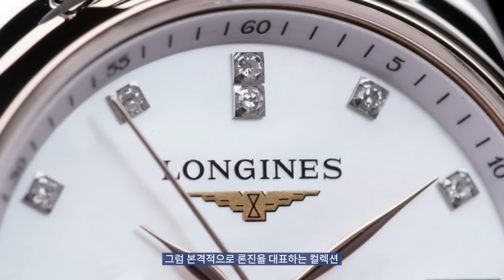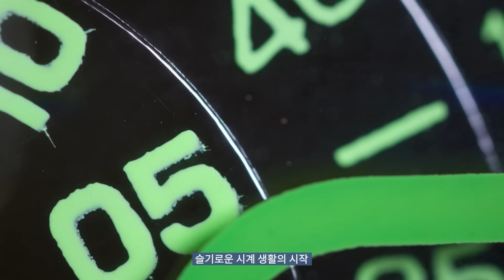⌚ 별이 다섯 개! 론진 스피릿 '파이오니아' 에디션 | 와치타임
론진을 이야기할 때 빼놓을 수 없는 것이 바로 ‘개척 정신’입니다. 오늘은 클래식한 디자인에 네온 그린 컬러로 포인트를 준 파일럿 워치, 론진 스피릿 '파이오니아' 에디션을 소개합니다.

digital editor 차종현
videography 세울필름